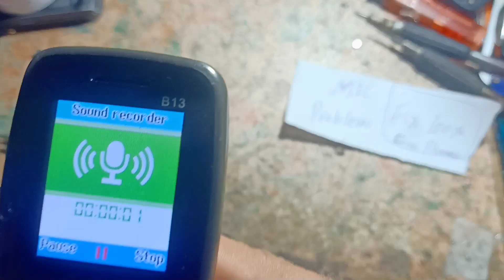china mobile mic not working solution || all china keypad mobile mic problem solution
china mobile mic not working solution
china keypad mobile mic problem solution china mobile mic not working solution,
all china keypad mobile mic problem solution,